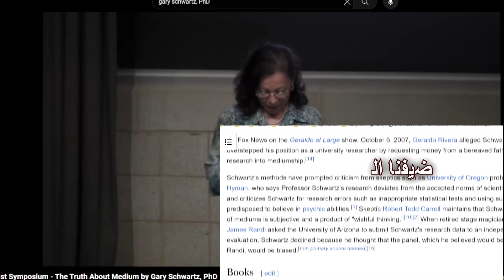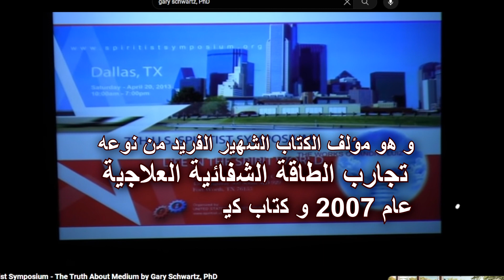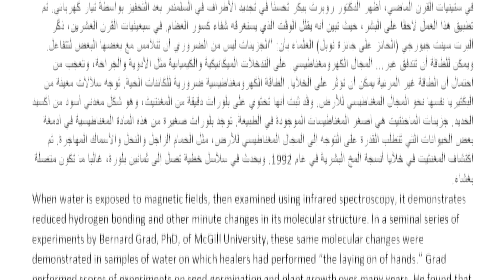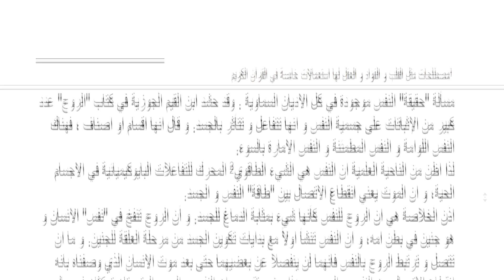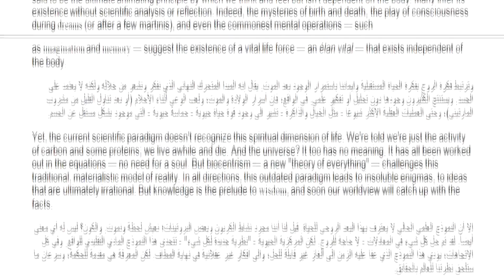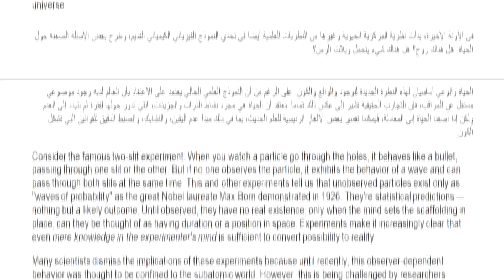الحلقة 6 : فن التداوي و العلاج: الاصل و المآل الادلة و المراجع العلمية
This site has a good resource info: بعض الروابط للمصادر
(1) Magnetic field exposure linked to asthma risk | Reuters.
(4) 2020 Focused Updates to the Asthma Management Guidelines: At-a-Glance Guide.
(5) 2020 FOCUSED UPDATES TO THE Asthma Management Guidelines - NHLBI, NIH.

Podolskiy, D., Barvinsky, A.O., & Lanza, R. (2021). Parisi-Sourlas-like dimensional reduction of quantum gravity in the presence of observers. Journal of Cosmology and Astroparticle Physics, JCAP 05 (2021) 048.
Lanza, R., & Pavsic, M. (2021). The Grand Biocentric Design. Dallas, TX: BenBella Books.
Lanza, R., & Kress, N. (2023). Observer. Stamford, CT: The Story Plant.

حافظ على صحتك وشبابك و قل رب زدني علما